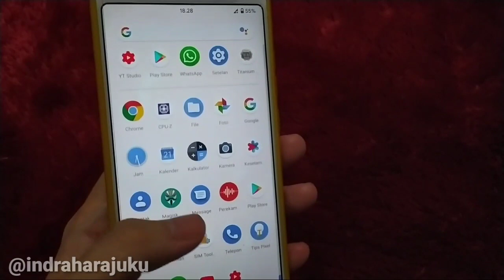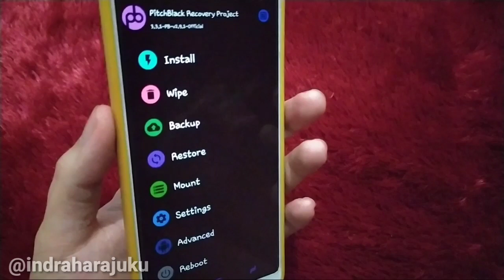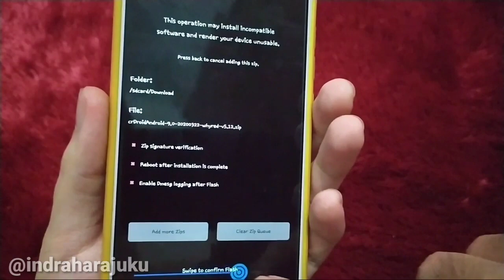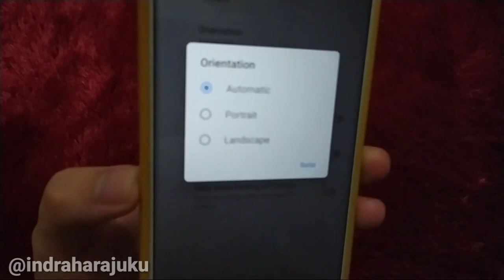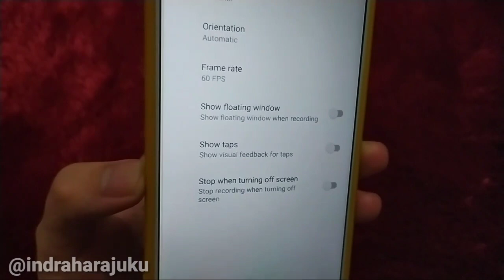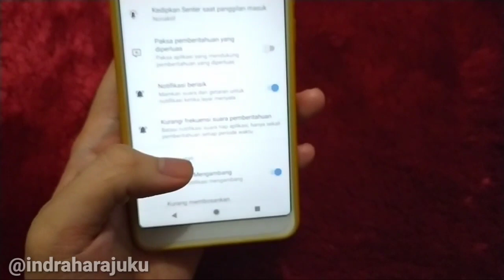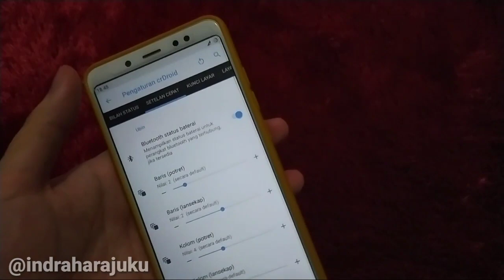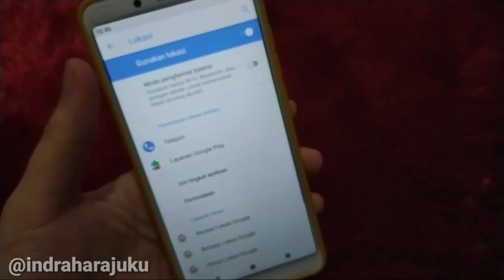Custom ROM Bagus? CrDroid 5.12 Official versi Final Redmi Note 5 Smooth Parah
halo gaes di video ini saya membagikan review video downgrade android 9 pie! crdroid 5.12 official versi final redmi note 5 pro whyred buat kalian yang ingin mencoba bisa simak video ini .
crdroid android 9 pie,
crdroid final android 9 pie,
crdroid final note 5,
android 9 pie whyred,
review crdroid,
review crdroid whyred,
pixe croid new update whyred,
review cdroid 5.12 final note 5,
berikut bahan bahan yang digunakan :